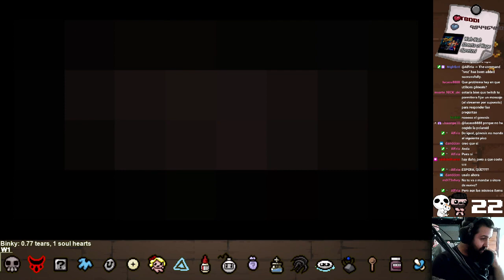#23 Le doy al GENESIS sin querer.... {EDEN STREAK 23-0} PB-89